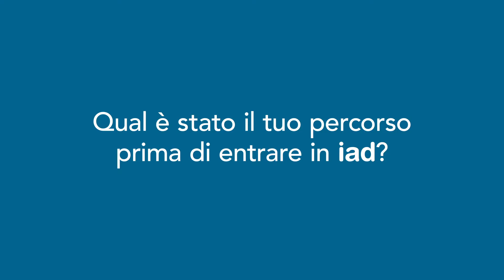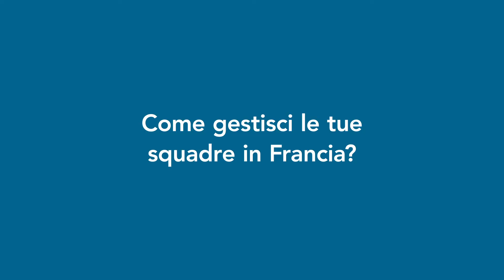iad Italia - il percorso di Alain Macè